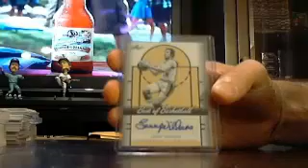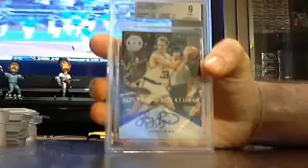majorlps 1 box best of basketball for CaliWest 6/29 box #2